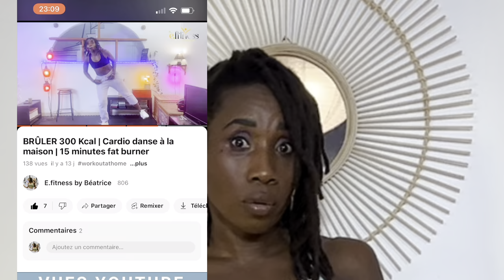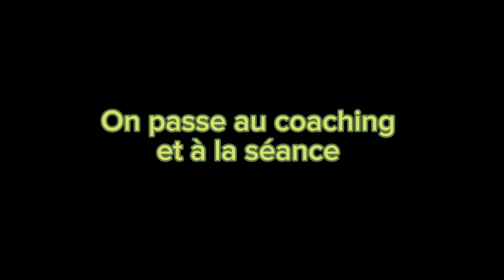GAINAGE VENTRE PLAT - travailler ses obliques pour AFFINER sa taille - SÉANCE + CONSEILS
Conseils et séance originale et innovante pour femme quadra et + qui veulent avoir un ventre plat et affiner leur taille parce que le contraire leur gâche la vie!
Je ne peux pas te laisser comme ça quand même

Tu as 40 ans et plus et tu perds confiance car selon toi ton ventre n est pas assez « plat » cette vidéo est faite pour toi! Et tu veux absolument affiner ta taille! Sinon c est la cata pour toi

Rassure toi voici des conseils et une séance originale qui te permettra de gérer ce tracas! 🙌🏾🧚🏾‍♂️👑

Dans cette vidéo, découvre des astuces simples et efficaces pour dire adieu à ces zones de graisse indésirables. Je te guide à travers des exercices ciblés spécialement conçus pour tonifier ta taille et t aider à retrouver une silhouette plus ferme.

Chapitres

0:00 Intro
0:41 warm up et conseils
1:56 conseils pour bâtir des séances efficaces
4:12 mise au point YouTube
5:04 séance part 1 gainage debout
15:10 séance part 2 gaiage au sol
23:22 étirements
25:06 conclusion

👑Pour compléter je t invite à regarder la vidéo suivante au sujet des poignées d amour

👑Et pour aborder cela en toute sérénité voici mon audio relaxation, car c est un aspect à ne surtout pas négliger dans l atteinte de ton objectif

D autres femmes ont peut etre besoin d entendre ce message positif et non defaitiste surtout en ce moment !

Merci à toi chère Quadra Youtube Queen

Béa ta coach YouTube de vie danse et fitness spécialisée dans la remise en forme physique et mindset des femmes quadra qui veulent changer d état (de corps et d esprit)